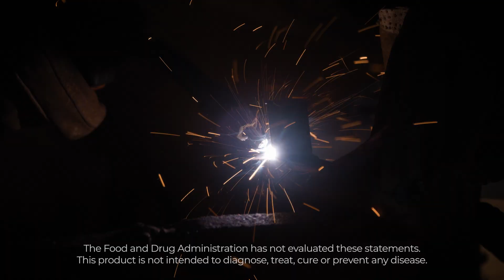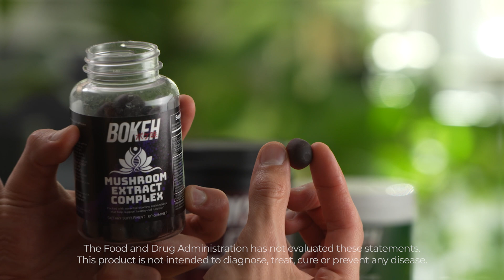Growing Mushrooms: Everything You Ever Wanted to Know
In this video, we'll be debunking myths and revealing surprising facts about mushrooms that will leave you amazed.

Did you know that mushrooms are not just a delicious addition to your meals, but they also have incredible health benefits? Join us as we unravel the secrets behind these magical fungi and discover why they are considered a superfood.

We'll take you on a journey through the different stages of mushroom cultivation, from spore to fruiting body, and show you how simple it can be to grow your own mushrooms at home.

Prepare to be amazed as we debunk common myths surrounding mushrooms. Are they really harmful to consume raw? Can they actually grow in the dark without sunlight? We'll separate fact from fiction and give you the truth about these incredible organisms.

Whether you're a mushroom enthusiast or simply curious about the world around you, this video is packed with valuable, science-backed information that will leave you with a newfound appreciation for mushrooms.

Get ready to expand your knowledge and join us in this incredible journey into the world of mushrooms!

OUTLINE:

00:00:00 The Mushroom Mystery
00:01:51 The Mushroom Life Cycle
00:03:33 The Art of Mushroom Cultivation
00:05:30 Common Misconceptions and Tips for Success
00:07:20 The Magic of Mushroom Cultivation